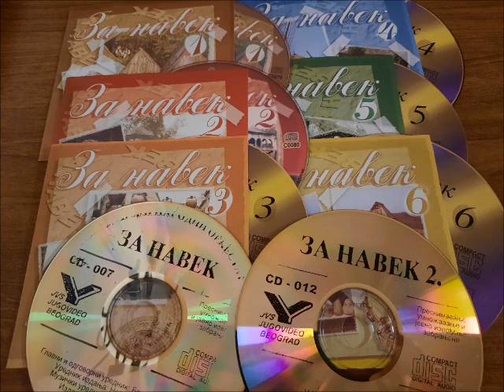Olga Đurić Buha - S one strane Plive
Olga Đurić Buha uz Omladinski Narodni Orkester RTB pod Umetničkim vođstvom Žarka Milanovća
Trad.